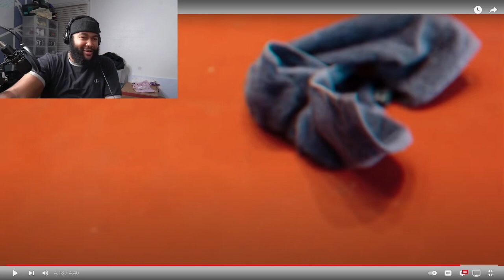YoungstaCPT - Lyricist Of The Year | REACTION